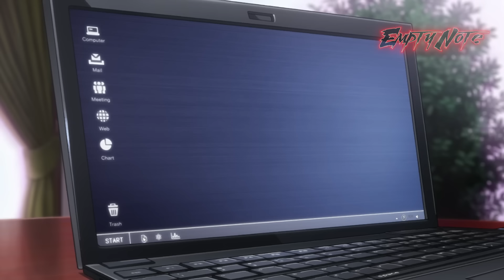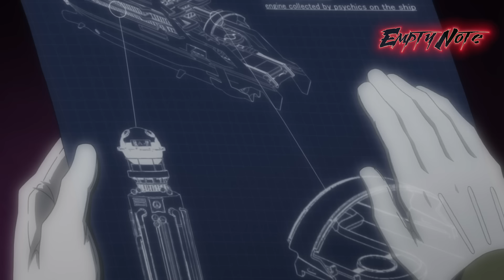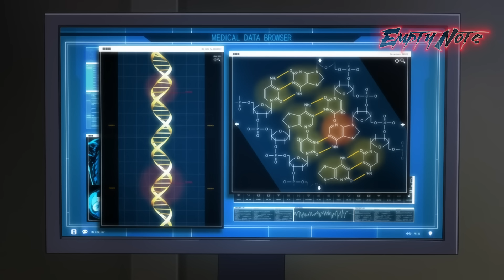He Most Powerful SS Rank In School Uniform But Hides It With Unlimited To Be Ordinary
He Most Powerful SS Rank In School Uniform But Hides It With Unlimited To Be Ordinary. Anime Recap